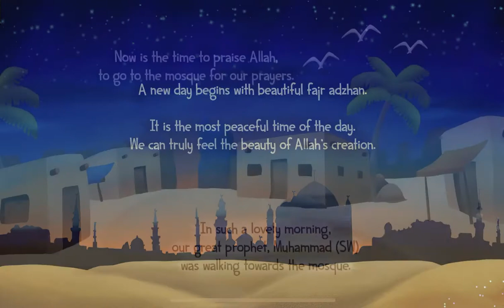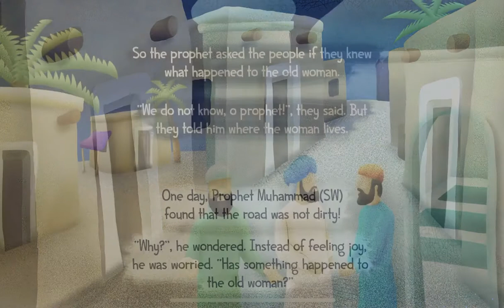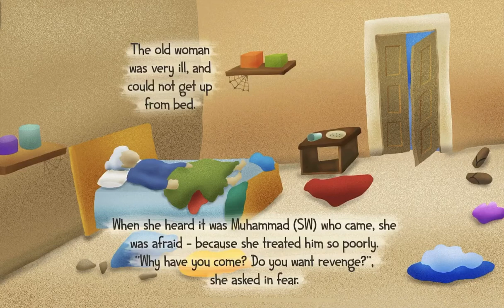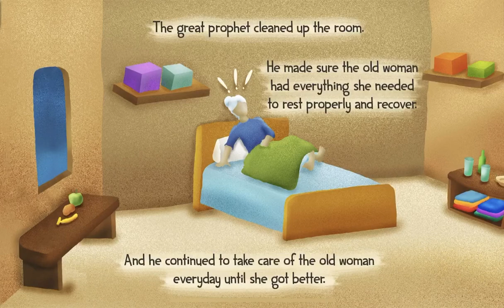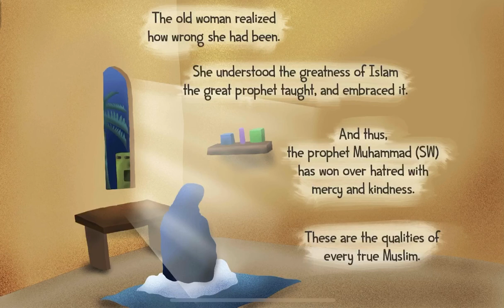Prophet Muhammad and the old woman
One old woman made a habit of throwing rubbish on Prophet Muhammad (salAllahu alayhi wsalam) whenever he passed from her house! Muhammad (salAllahu alayhi wsalam) had to pass that house daily on the way to the mosque.
Even when the old woman threw rubbish on him, he would pass silently without showing any anger or annoyance. This was a regular, daily event.

One day when the Prophet was passing by, the woman was not there to throw the rubbish. He stopped, and asked the neighbor about her well-being, and wondering why she wasn't dropping any rubbish on him.

The neighbor informed the Prophet that the woman was sick on bed. The Prophet politely asked permission to visit the woman. When allowed he entered the house, the woman thought that he had come there to take his revenge when she was unable to defend herself because of sickness.

But the Prophet (salAllahu alayhi wsalam) assured her that he had come to her, not to take any revenge, but to see her and to look after her needs, as it was the command of Allah that if any one is sick, a Muslim should visit him and should help him if his help is needed.

The old woman was greatly moved by this kindness and love of the Prophet. By the example of greatness of Muhammad, she understood that he was truly the Prophet of God and Islam was the true religion. She accepted Islam at once, Alhamdulilah.